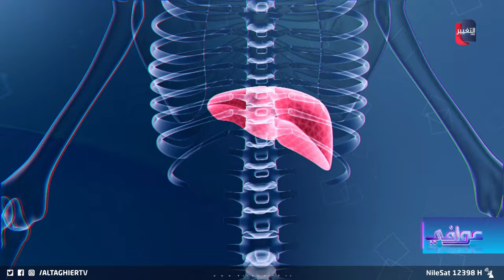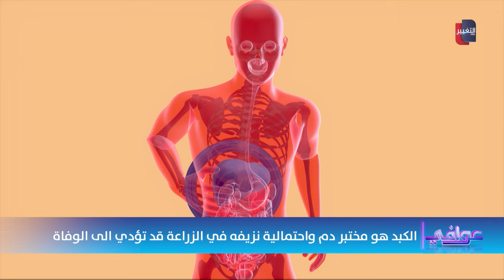تعليمات هامة عليك معرفتها بعد إجراء عملية زراعة الكبد | د . عبد العزيز زيادات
تعليمات هامة عليك معرفتها بعد إجراء عملية زراعة الكبد
د.عبد العزيز زيادات - مستشار أول جراحة الكبد والبنكرياس والقنوات المرارية

موقع قناة التغيير الفضائية  الالكتروني